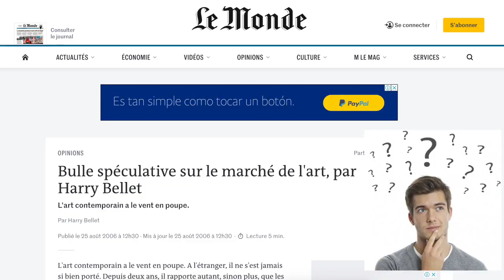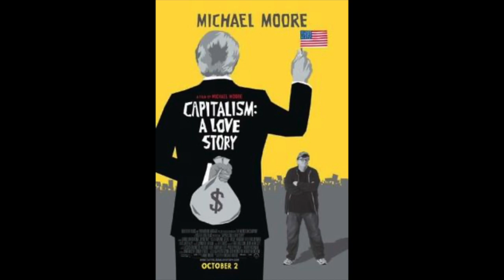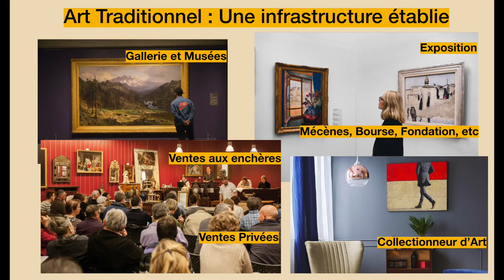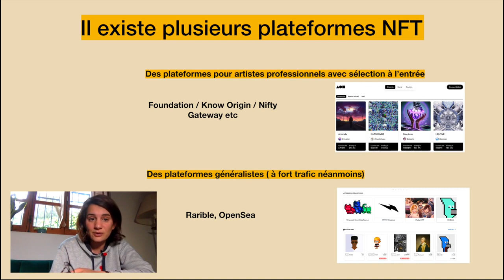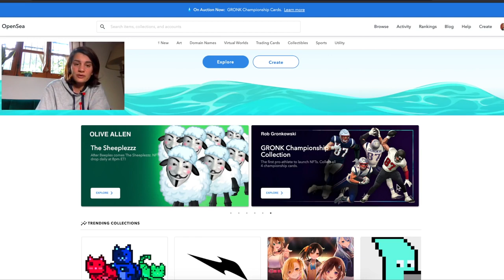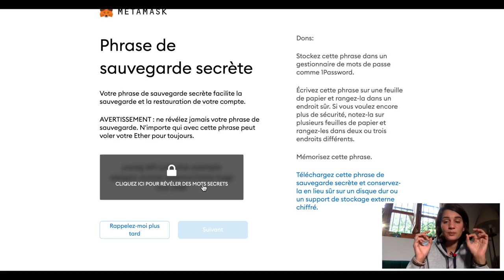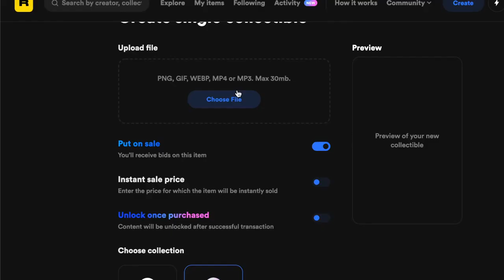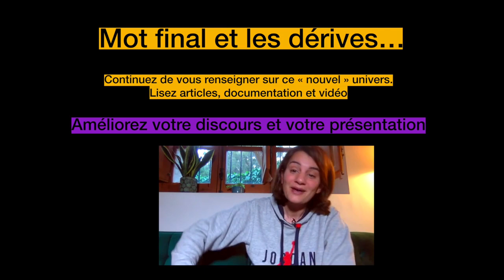Tuto NFT - ENTRER DANS LA DANS DU CRYPTO ART ! 2022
Félicitation! Vous voila officiellement sur le marché de l'art numérique crypto!

Voilà, j'ai essayé d'être la plus brève et concise possible, si vous avez des questions, bien sûr, je me ferais une joie de vous répondre autant que je le peux.

Sinon, sur le blog je publie des articles sur les NFT et d'autres sujets passionnants ;)

Ce plan et sa paye directement sans rien demander sur votre wallet J'adore 🙂
APY 1000 % annuel + commissions de folie ! 🤩
Metfi créer des millionnaires chaque jour.
Rejoignez-moi sur la Lune. 🚀
Sûr et facile avec des contrats intelligents verrouillés !

🔽🔽 INFORMATIONS 🔽🔽

metfi gagner de l'argent avec les nft
creer des nft
découvrir les nft
crypto art
nft blockchain
creer des nft rapidement